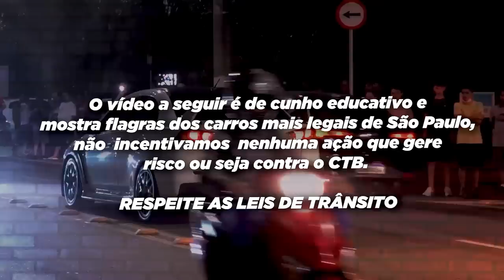ÚNICO GOLF R COMPLETO DO BRASIL 🇧🇷